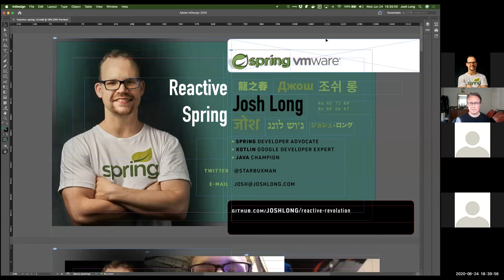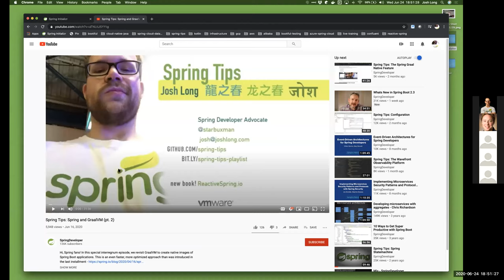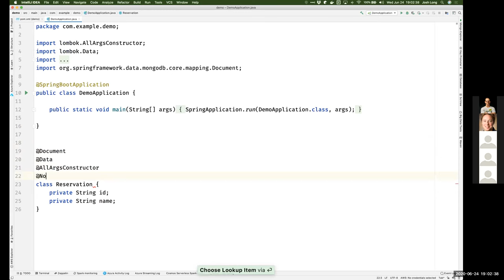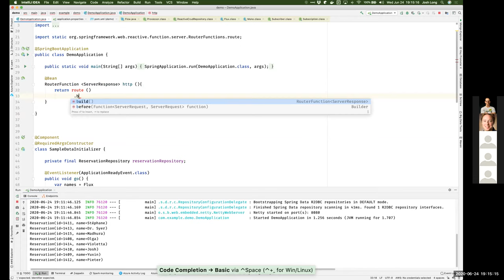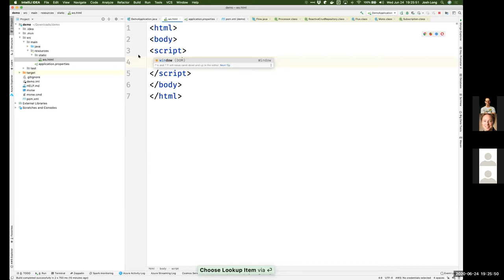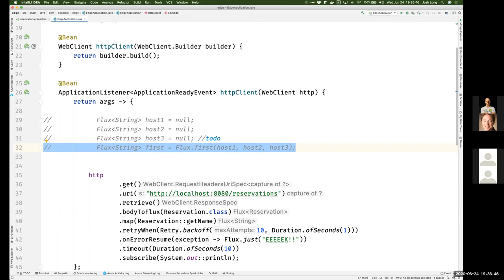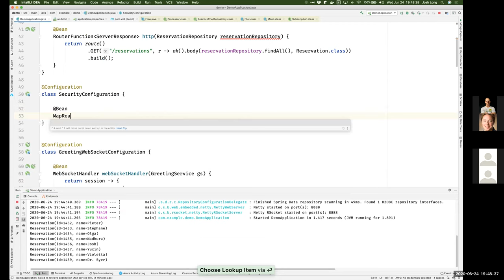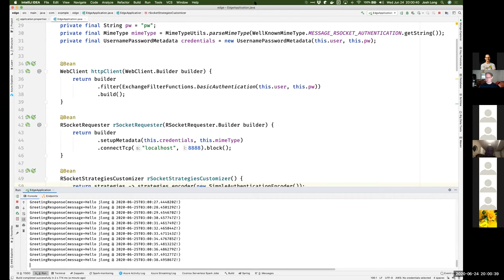Reactive Spring Framework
Microservices and big-data increasingly confront us with the limitations of traditional input/output. In traditional IO, work that is IO-bound dominates threads. This wouldn't be such a big deal if we could add more threads cheaply, but threads are expensive on the JVM, and most other platforms. Even if threads were cheap and infinitely scalable, we'd still be confronted with the faulty nature of networks. Things break, and they often do so in subtle, but non-exceptional ways. Traditional approaches to integration bury the faulty nature of networks behind overly simplifying abstractions. We need something better.Spring Framework 5.2 is here! It introduces the Spring developer to a growing world of support for reactive programming across the Spring portfolio, starting with a new Netty-based web run time, component model and module called Spring WebFlux, and then continuing to Spring Data, Spring Security, Spring Boot and Spring Cloud. Sure, it sounds like a lot, but don't worry! Join me, your guide, Spring developer advocate Josh Long, and we'll explore the wacky, wonderful world of Reactive Spring together.

Josh Long is the Spring Developer Advocate at Pivotal and a Java Champion. He's host of A Bootiful Podcast, host of the Spring Tips Videos, co-author of more than 6 books, and instructor on more than 8 Livelessons Training Videos